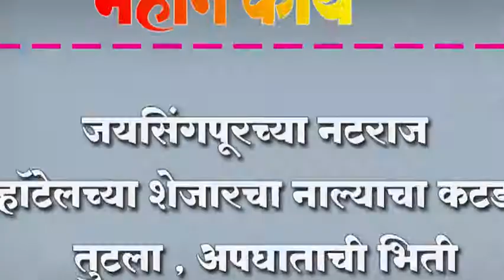जयसिंगपूरच्या नटराज हॉटेलच्या शेजारचा नाल्याचा कटडा तुटला , अपघाताची भिती